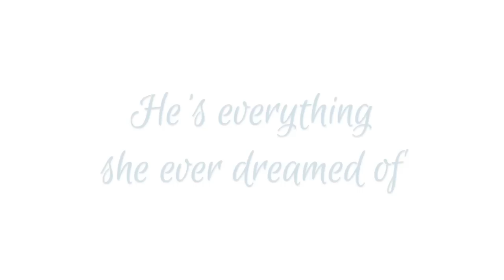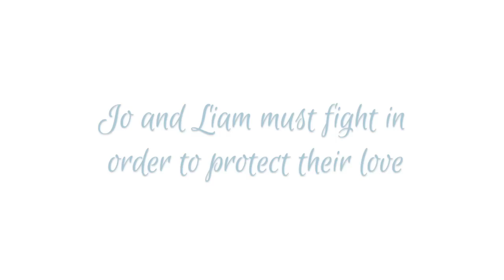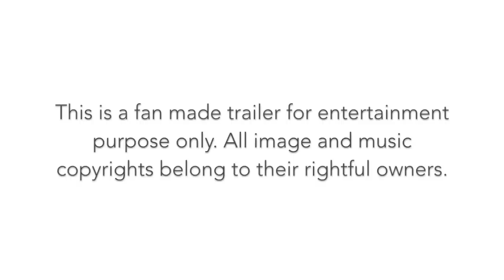A Perfect Love by Becca Lee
“When the odds are stacked against you, you don’t run and hide. You step up and give life the middle finger.”

Jo is confident her life is about to spiral out of control and change irrevocably. What she doesn’t expect is just how far her world will tilt. Floundering and confused, she discovers life and love aren't always knee-deep in hearts and flowers. Sometimes life’s middle finger is pointed firmly in the air.

Liam never expected perfect, but from the moment he said, "I do," he knew he had it. What he doesn’t expect is life throwing crapballs the size of Ayers Rock at him! Sometimes life’s aim is a little too accurate.

When Mother Nature steps in and throws their world into disarray, Liam and Jo need to decide just how far they’re willing to go to find their perfect love.